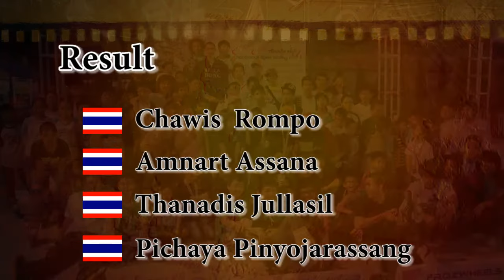Battle Slalom : Semi Finals1 : Chanthaburi Street Skating#2 2011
Battle Slalom Semi Finals1 in "Chanthaburi Street Skating#2 2011" on 27 March 2011 at Chanthaburi